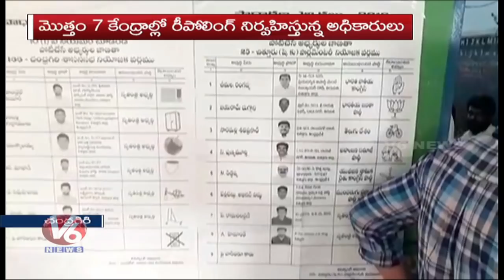Lok Sabha Polls | UP CM Yogi And Nitish Kumar Speaks To Media After Casting His Vote | V6 News